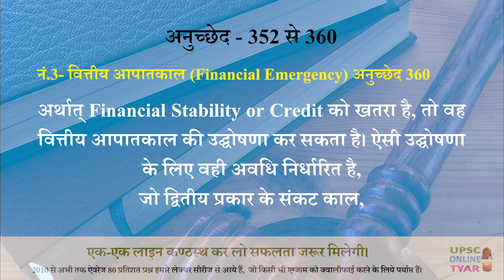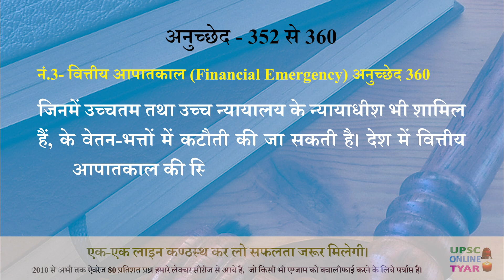Article 360 | Financial Emergency | Economic Crisis | Recession | 2008 | Global | Meaning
वित्तीय आपातकाल (Financial Emergency)  - अनुच्छेद 360
 संविधान के अनुच्छेद 360 के तहत राष्ट्रपति को वित्तीय आपातकाल की उद्घोषणा की शक्ति, अर्थात् Power to Proclaim Financial Emergency प्राप्त है। इस अनुच्छेद के तहत यदि राष्ट्रपति को यह समाधान हो जाय कि ऐसी परिस्थितियाँ उत्पन्न हो गयी हैं, जिनमें भारत या उसके राज्यक्षेत्र के किसी भाग के वित्तीय स्थायित्व या साख, अर्थात् Financial Stability or Credit को खतरा है, तो वह वित्तीय आपातकाल की उद्घोषणा कर सकता है। ऐसी उद्घोषणा के लिए वही अवधि निर्धारित है, जो द्वितीय प्रकार के संकट काल, अर्थात राष्ट्रपति शासन की उद्घोषणा के लिए है। अर्थात् उद्घोषणा का संसद के दोनों सदनों के द्वारा पारित संकल्पों के द्वारा 2 माह के भीतर अनुमोदन अनिवार्य होगा, अन्यथा उद्घोषणा प्रवर्तन में नहीं रहेगी। यदि उद्घोषणा के समय लोकसभा विघटित है तो उसके पुनर्गठन के बाद प्रथम बैठक के 30 दिन के भीतर इसका अनुमोदन अनिवार्य होगा।